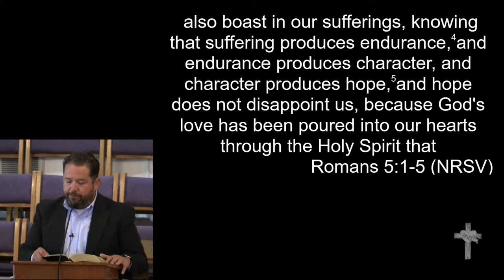6-16-19 Morning Worship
Rev. Lucas Dorian